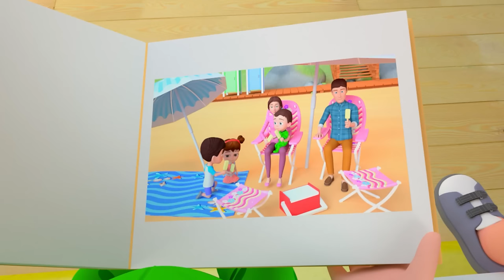🌊 Baby Swimming Song | Safe On The Pool - Children Toddler Songs - Nursery Rhymes & Kids Songs